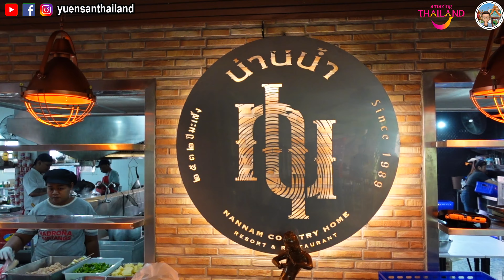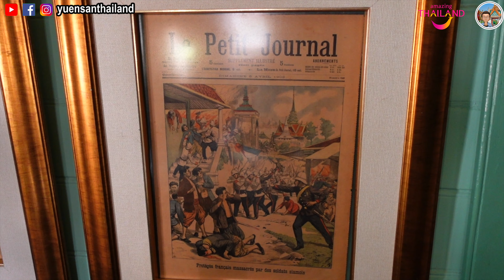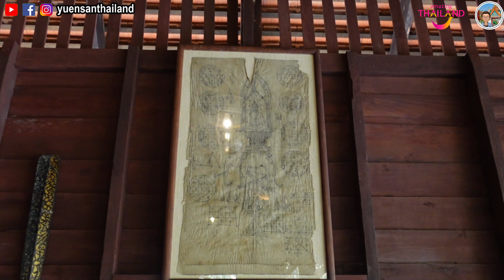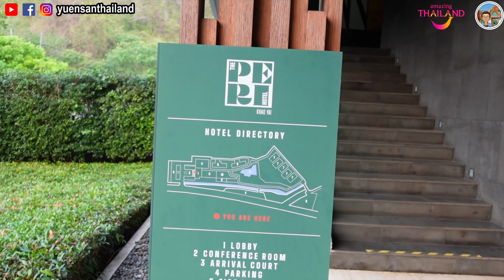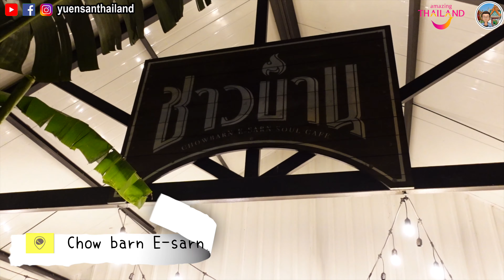穿著泰服去百年古屋打咭📸｜親手做泰式甜點👩‍🍳｜第一次穿泰服💃｜考艾泰國文化體驗之旅🏞️｜泰國小阮Yuensanthailand E110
本集多謝泰國旅遊局的邀請去考艾泰國文化體驗之旅🥳考艾位於曼谷的東北方，距離曼谷大概3小時的車程🚙它又稱為曼谷的後花園，而考艾國家公園更是泰國歷史最悠久的國家公園🏕️該地區擁有豐富的生物多樣性，鳥語花香空氣清新🏞️而且泰國最大的葡萄酒莊園也坐落於此🍇🍷

我們本集的行程(第一日)首先去 Villa Musée 參觀百年的傳統大宅(博物館)🏠體驗百年前古人的生活😌穿著泰服在莊園內瘋狂打咭留念😎我們更會嘗試製作泰國傳統的甜點Khanom khrok👩‍🍳最後帶大家來個酒店Room Tour🏨

想睇吓我哋考艾體驗文化之旅，第一日有幾好玩？😆快啲去片睇吓啦🥳🥳🥳

記得follow埋我嘅IG同FB，都有好多泰國美食同移居泰國生活嘅分享㗎🤩

景點資訊📍

Watch :

 • Roa - Innocence 【...